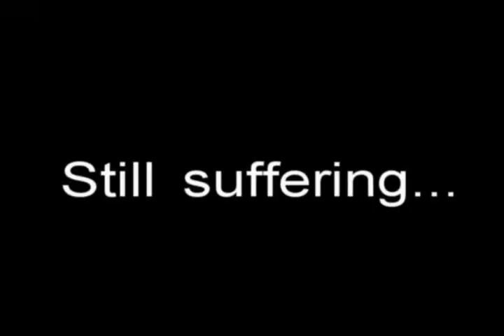Happy Spray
hehehehe!